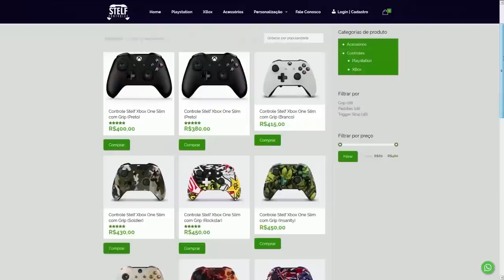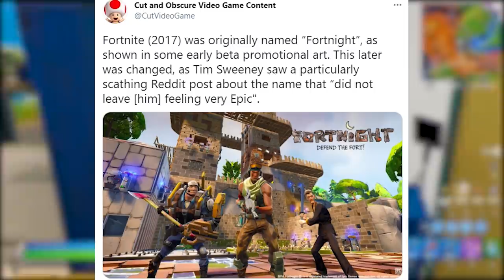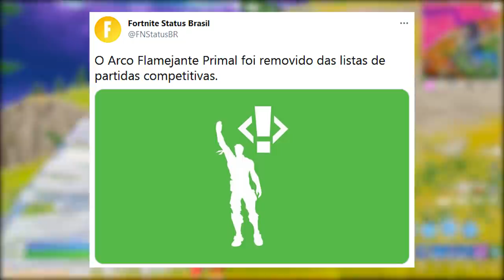FORTNITE - RECOMPENSA EXTRA BATMAN, BETA 2017 e ITEM REMOVIDO?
Fala gurizada, nesse vídeo comento novidades do Fortnite Battle Royale, skin Batman looper recompensa, item removido, Fortnite em 2017 e mais. Espero que gostem :)

Programa para editar: Adobe Premiere